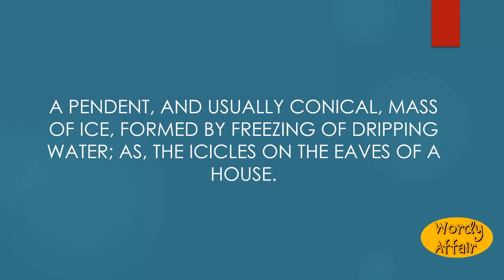Icicle Meaning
A pendent, and usually conical, mass of ice, formed by freezing of dripping water; as, the icicles on the eaves of a house.

In this video, you will learn "Icicle" Meaning and pronunciation in English.

Wordy Affair